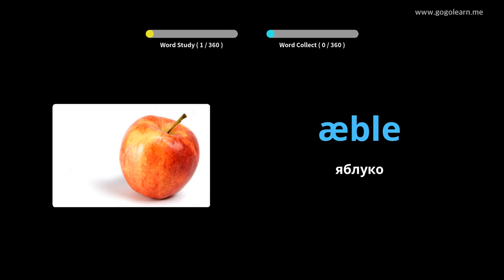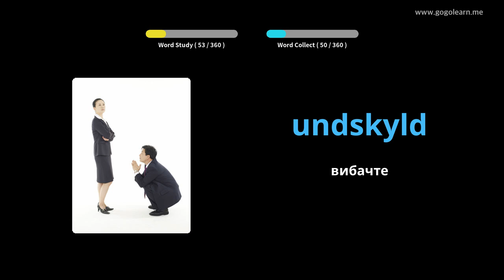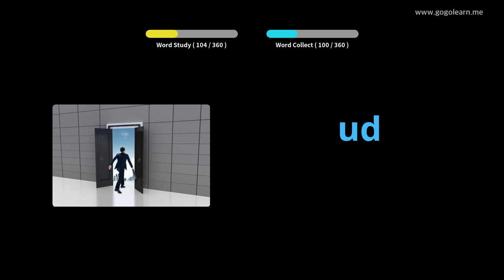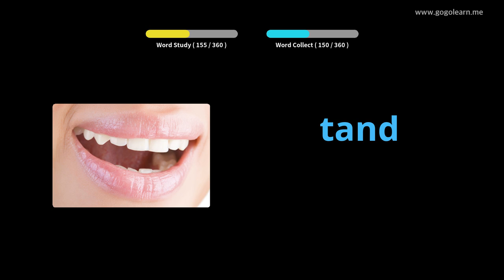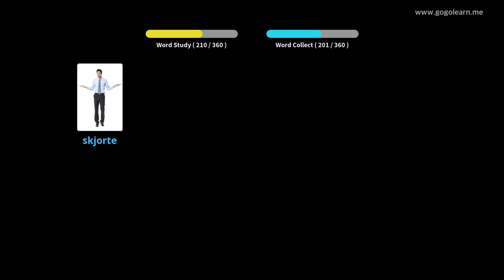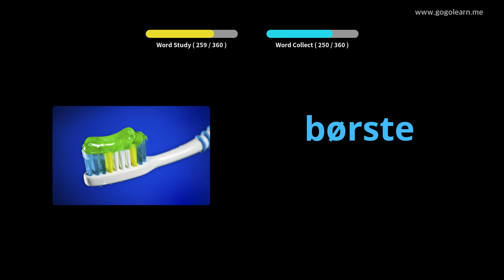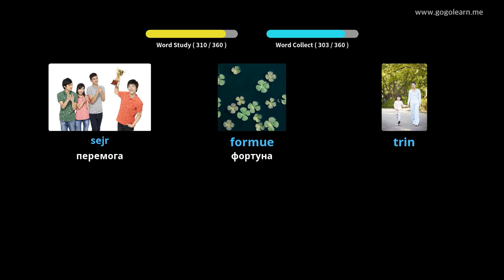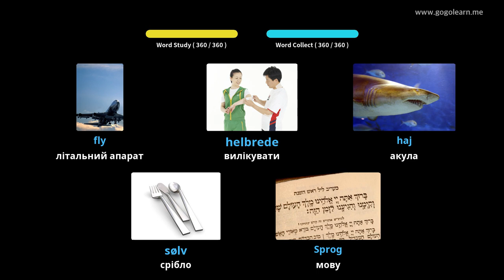Датська лексика Основні діти |Golearn